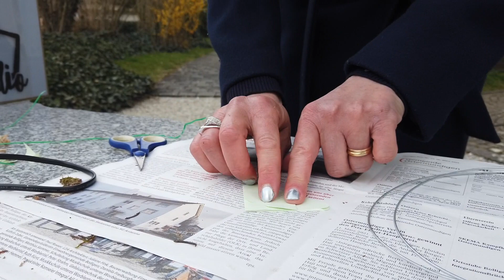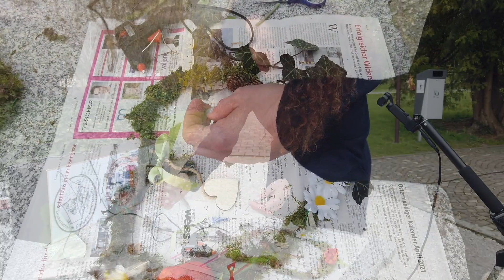Herz bastlen aus Draht und Moos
Sonia Zeigt, wie ihr ein wundeschönes Kunstwerk machen könnt mit dem Material, dass ihr selber gesucht habt und in der Gwundertüte drin ist.

Viel Spass!